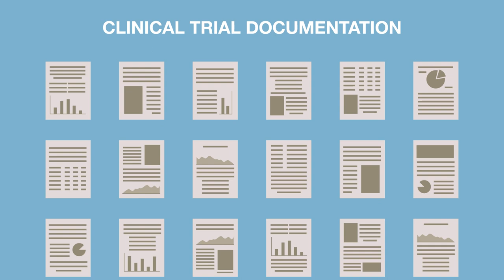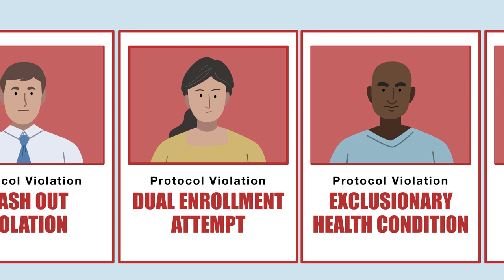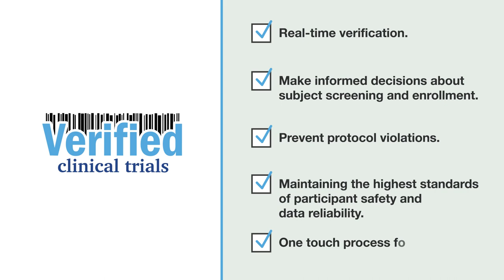Verified Clinical Trials (VCT) - Video 3 - Multiple Sites